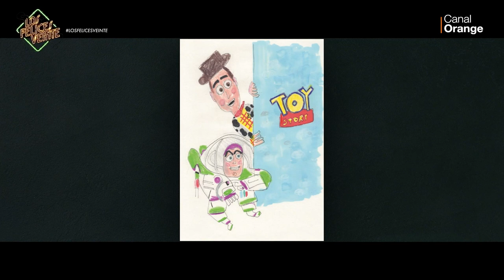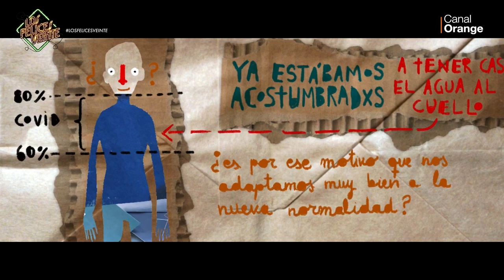Los Felices Veinte: Enrique Cerezo - Programa completo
Programa 1x14 con Enrique Cerezo